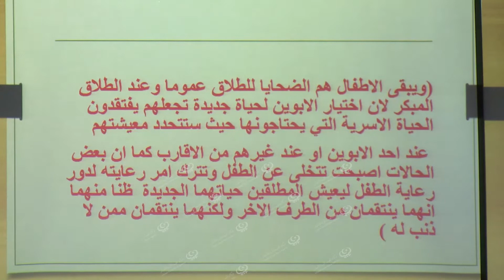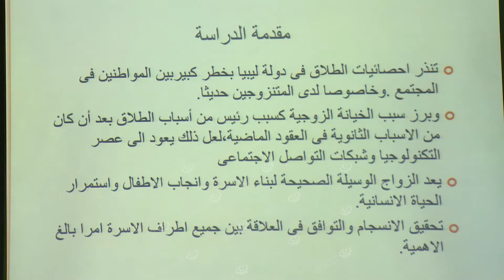ورشة عمل حول (الطلاق المبكر مشكلة أم حل) LCNA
نظمت مؤسسة أيادي الخير للإغاثة والأعمال الإنسانية صباح يوم السبت ورشة عمل بعنوان (الطلاق المبكر مشكلة أم حل)، أقيمت بقاعة نقابة المعلمين في طرابلس، بحضور عدد من الحقوقيين والمأذونين الشرعيين و الأخصائيين الاجتماعيين والمهتمين بهذا الشأن.
استعرضت بالورشة مجموعة ورقات علمية تضمنت محاور منها اقتصادية واجتماعية ونفسية، ناقشها الحضور للخروج ببعض التوصيات تُسهم في الحد من هذه الظاهرة.